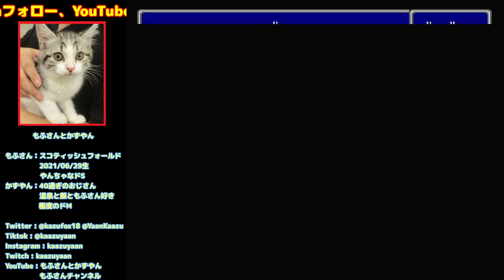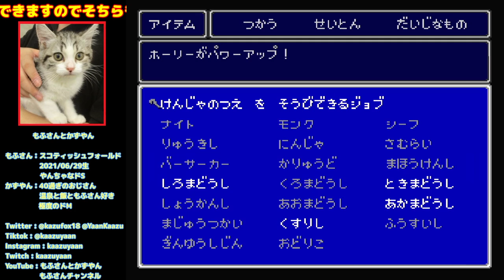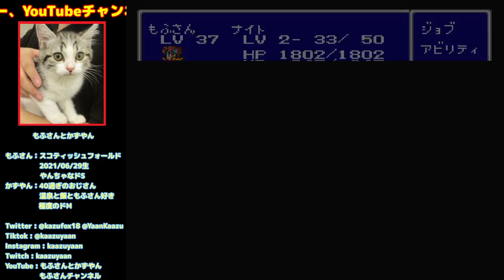#9 新世界でボコと再会する [FINAL FANTASY V][FF5][SFC][レトロゲーム]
伝説の武器を何個かゲットし、空は飛べるようになった。